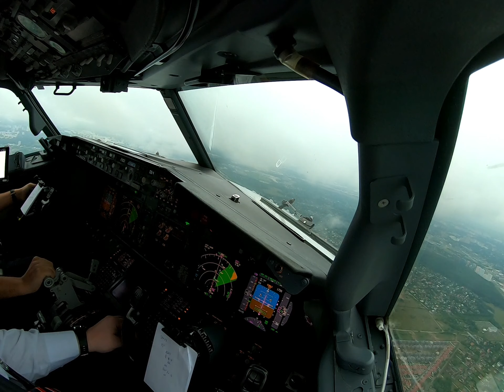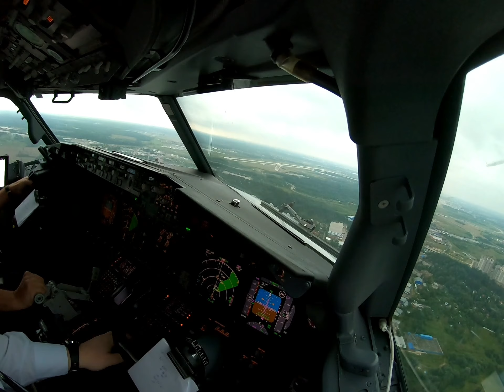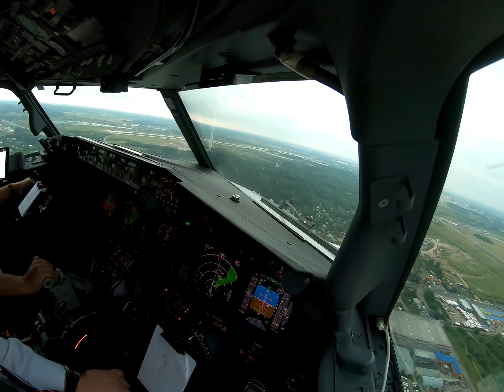UUEE. Strong wind condition.